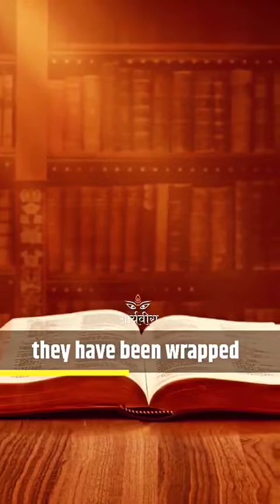the kerela story reality😱Hinduism 💯💥hindu